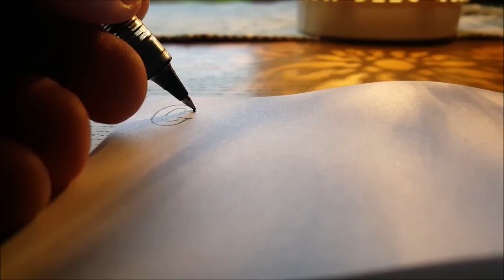Welcome to Lent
Dying... living... growing... praying...